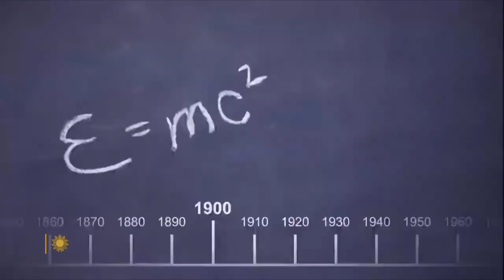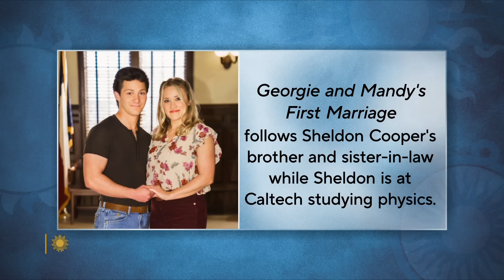Iain Armitage on the final season of "Young Sheldon"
Iain Armitage, star of the CBS comedy "Young Sheldon," has pulled off a magic trick: helping carry a network TV hit for seven seasons while also growing up. Luke Burbank talks with the young actor about the show's finale; and with Jim Parsons (who created the character of Sheldon Cooper on "The Big Bang Theory") and executive producers Steve Molaro and Steve Holland about the show's success, which has surprised even them.